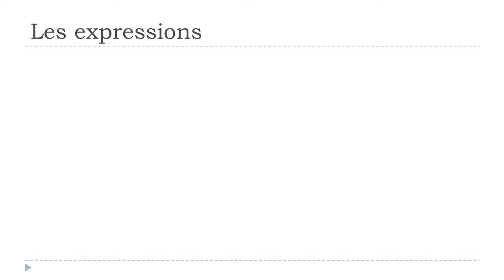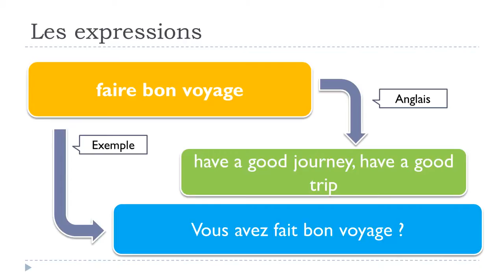Аз уча френски език # 1 expression # faire bon voyage